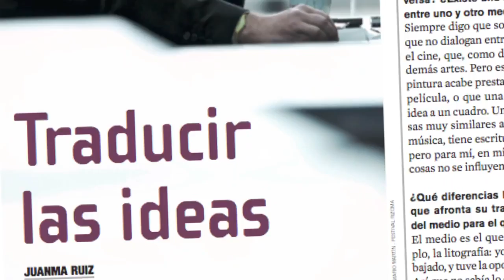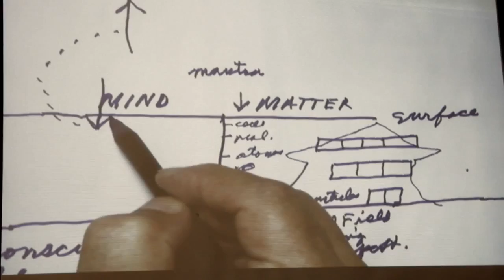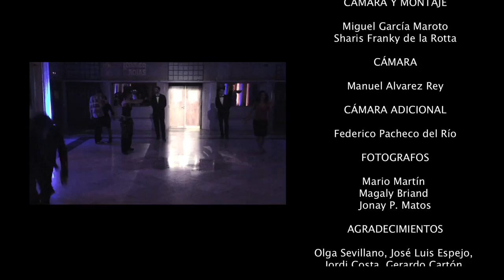David Lynch en Madrid 14, 15 y 16 octubre 2013 Festival Rizoma. Subtítulos en español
Vídeo hecho por el Festival Rizoma sibre la visita de david Lynch a Madrid los días 14, 15 y 16 de octubre, con subtítulos en español